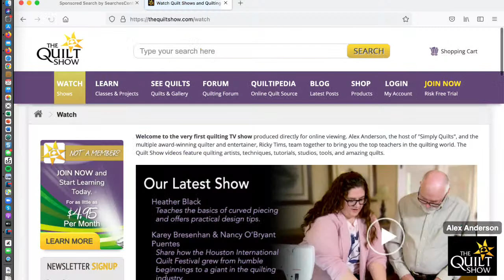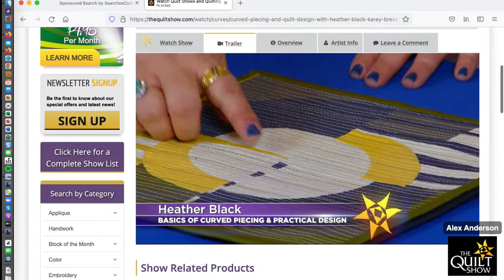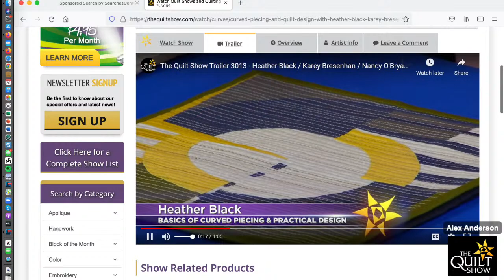Alex Anderson LIVE - Show & Tell Quilts - Part 2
The Show & Tell was a hit, but there were too many quilts to show in just one session. Today we show more of the fun, inspiring, & amazing quilts by our viewers. "I love this Show & Tell. So inspiring!" - Christine